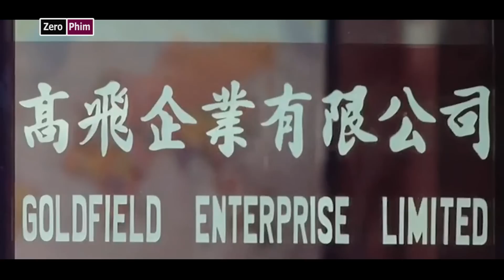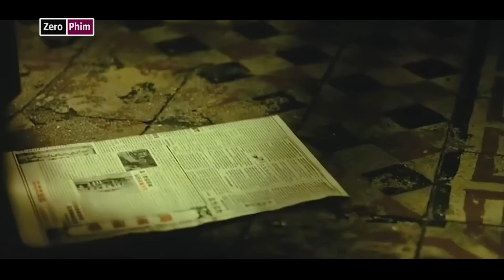Full_Tòa Nhà của Ác Quỷ Muốn Làm Người.Review Phim Ác Quỷ Tái sinh